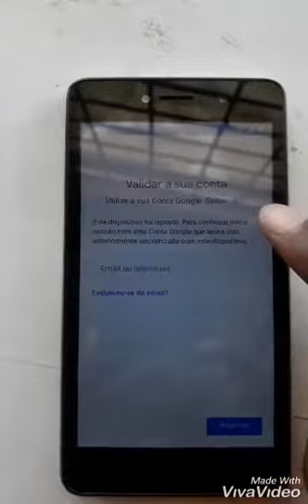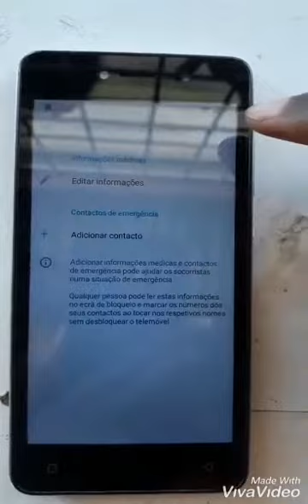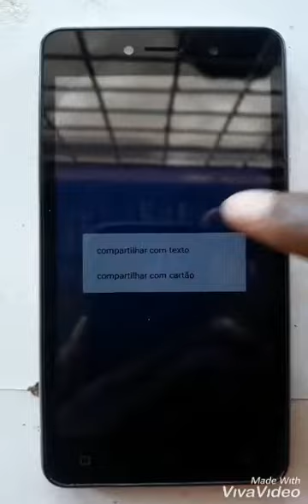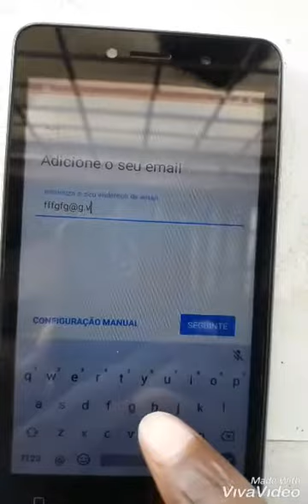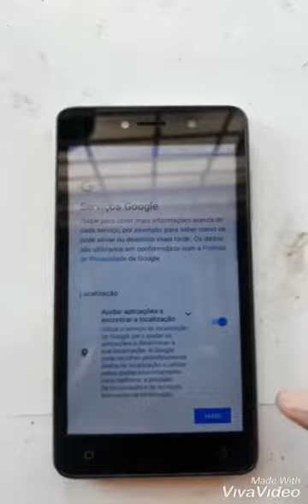Frp bypass como remover conta google no Tecno F1 android 8.1.0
Se gostou do video deixe teu like ou comentário e nao se esqueça de se subscrever  e activa o sininho de notificações  para que possa receber os videos e primeira mao e ajudar o canal a crescer.